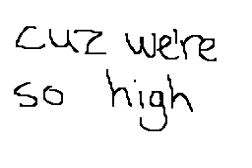Starships Lyric video / Flipnote Hatena